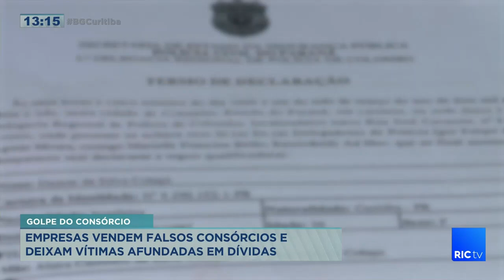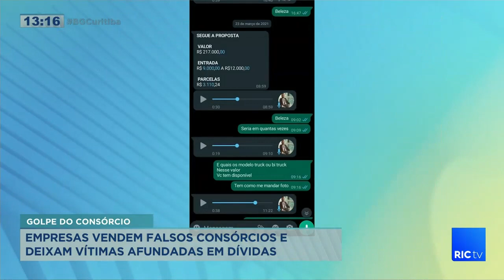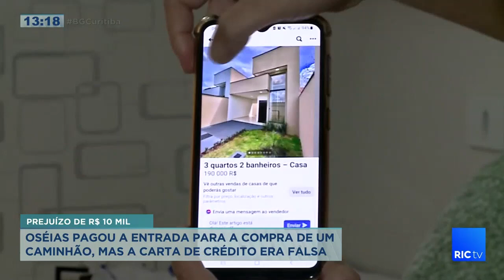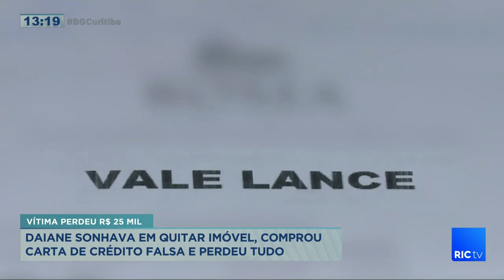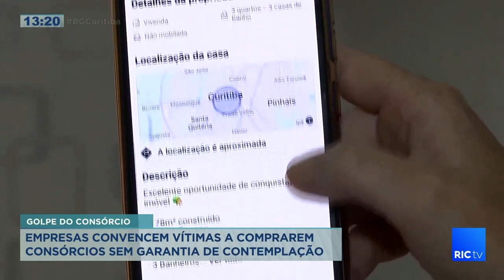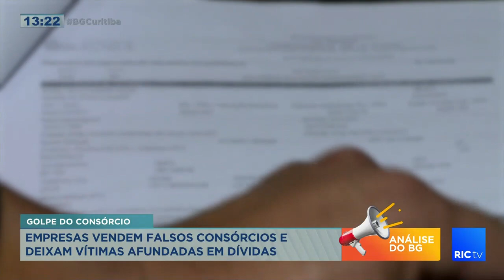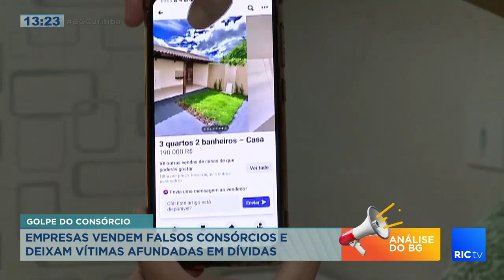Empresas vendem falsos consórcios e deixam vítimas afundadas em dívidas